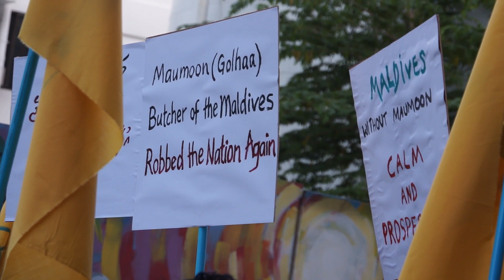It hurts when beaten. Adil Saleem MDP appeals police STOP BRUTALITY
Adil tells the police if they beat us we will tell the world including the tourists. 13th Friday 2012